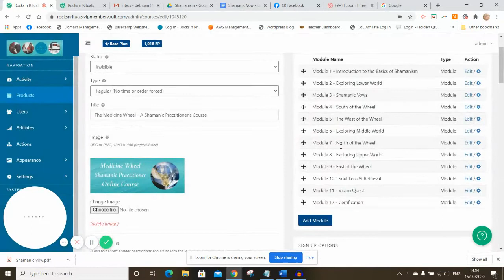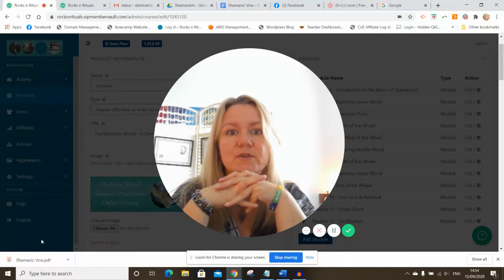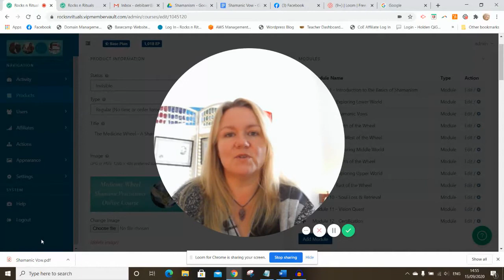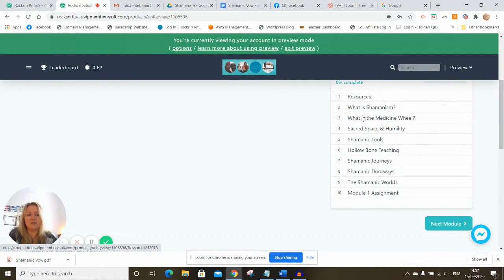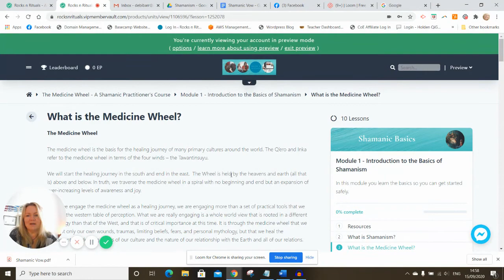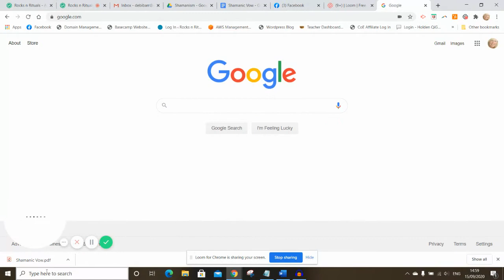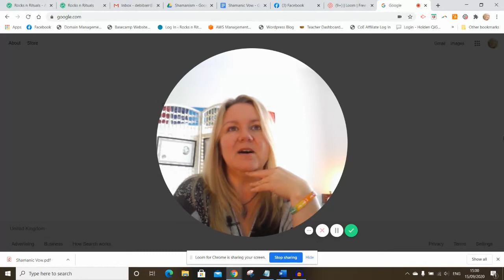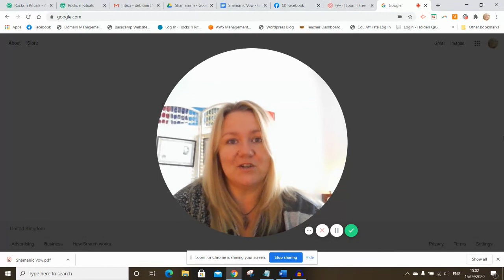Behind the scenes an inside look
I thought I would give you an inside look at a new online course I am writing plus have a chat about what else is going on in my world just now. I don't know about you, but I like to see behind the scenes in other people's businesses and lives so I thought you may enjoy having a sneak peak into my world too.

Remember that all course information and service details can be found on the but please do leave me a comment, or get in touch to let me know what is happening in your life and if I can help in any way at all, I will.